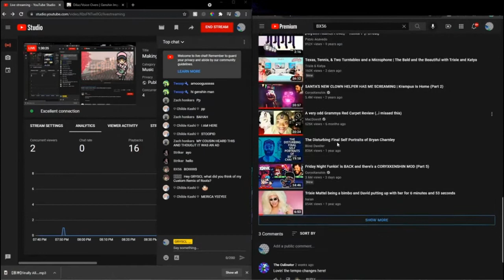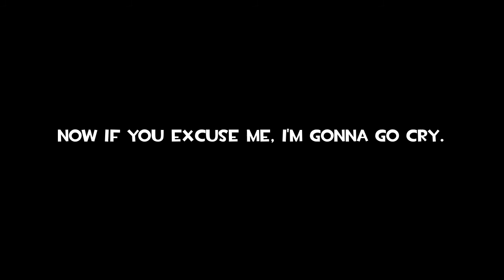GRYSCL Reacted to My Custom Remix!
rip to that B A S E D comment :(